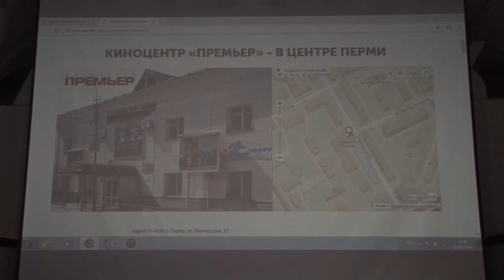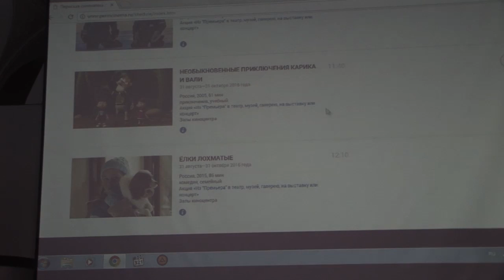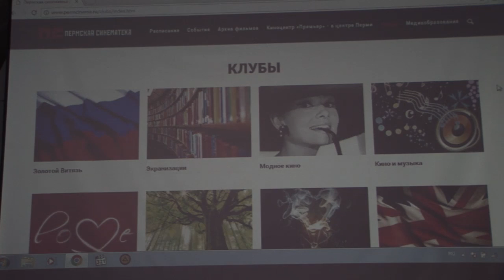9 Pavel Pechenkin New paradigm of doc distribution in Russia ENG